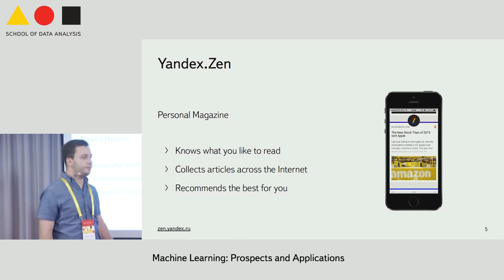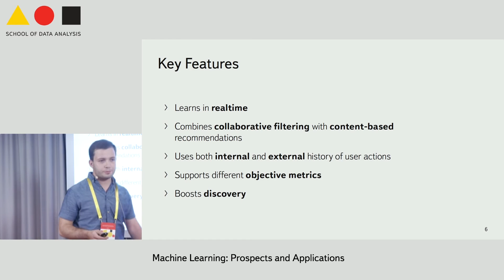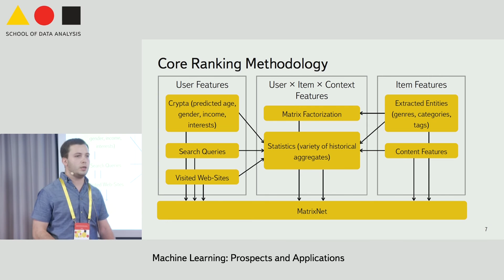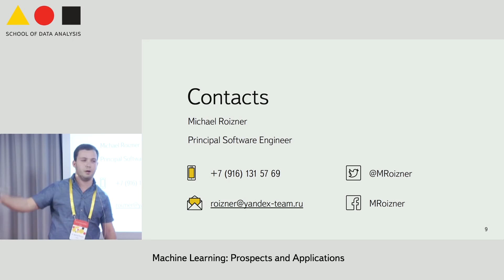Yandex Recommender System - Dr. Michael Roizner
Yandex School of Data Analysis Conference
Machine Learning: Prospects and Applications

In many Yandex services, users are choosing and consuming various
types of content such as music, movies, goods, videos, news, etc. Recommender
systems are known to significantly improve user experience
and the key quality metrics of such services. My talk describes our unified
approach to recommendation. We present an extensible model that
supports different domains, content features, external data both for users
and items, and real-time learning. It uses both collaborative filtering and
content-based algorithms, combining them via Yandex’s well-known
algorithm MatrixNet. Our method can be adopted to different metrics
appropriate in various recommendation tasks.